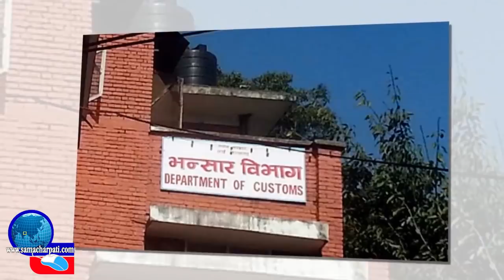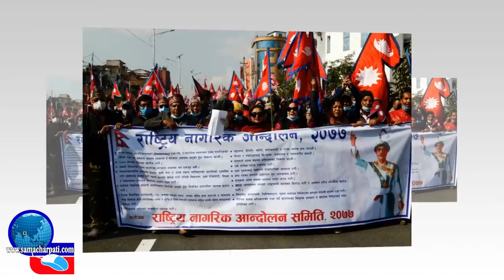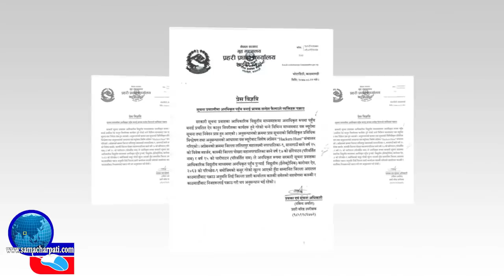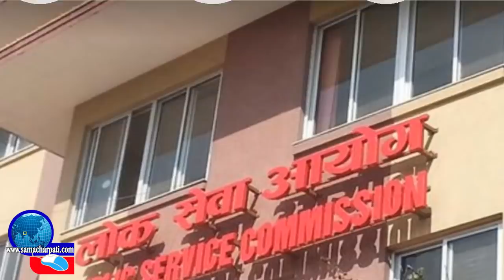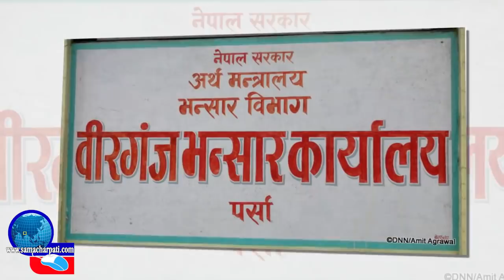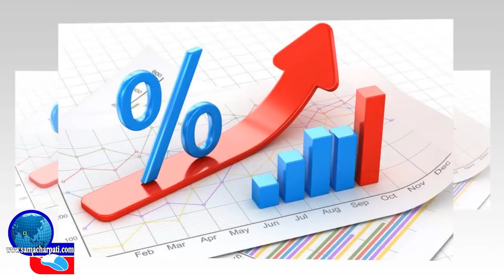Today News | आज २३ गतेका मुख्य समाचार Nepali Samachar । All News । 08 December 2020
Today News | आज २३ गतेका मुख्य समाचार Nepali Samachar । All News ।

Topic : 1 aajako Khabar
             2 aajako news nepal
             3 today news nepal
             4 samacharpati news
             5 आजको समाचार
             6 today news nepali live
             7 आज को नयाँ समाचार
             8 aajako taja khabar nepali samachar
             9 aajako tattato khabar
            10 आजको खबर